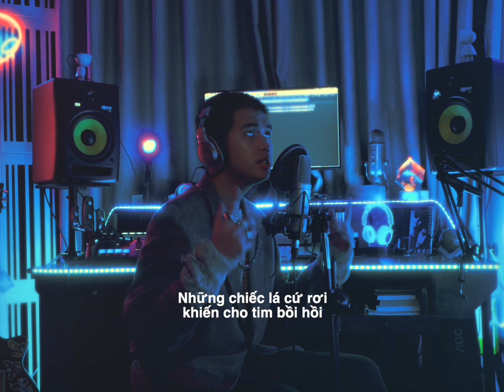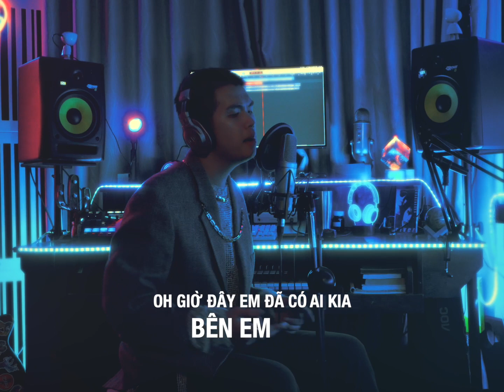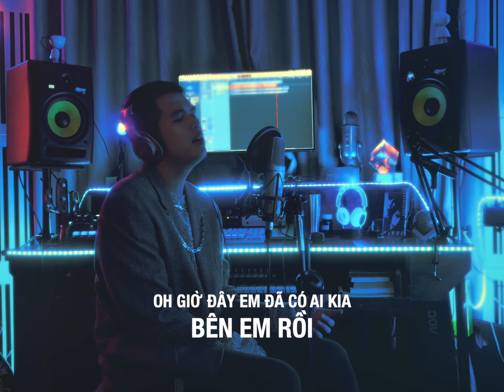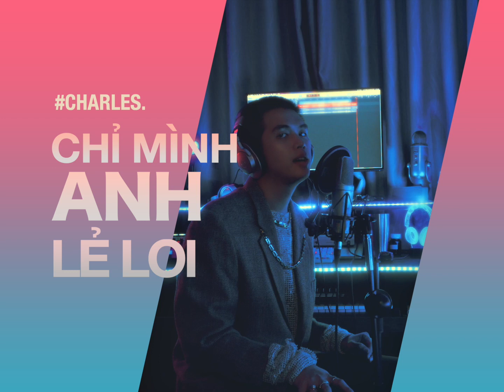CHARLES. | CHỈ MÌNH ANH LẺ LOI - LIVE SESSION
LIVE SESSION from CHARLES performing Chỉ Mình Anh Lẻ Loi. The first single from my 3rd EP - Sweet N Sour EP. The full EP will be released on 28 September. Written by CHARLES.

Verse 1:
Anh vẫn nhớ, những góc phố xưa ta thường ngồi
Những chiếc lá, cứ rơi khiến cho tim bồi hồi..
Dẫu đã biết, chuyện tình đôi ta kết thúc rồi..
Mà sao lòng anh vẫn cứ nhớ hoài

Chẳng biết đến bao giờ anh mới quên được em
Chẳng biết đến khi nào anh mới quên chuyện xưa
Anh cố thôi mơ mộng, thôi nhớ thương về em
Anh cố quen với một cuộc sống, không tình yêu

Bao lâu, bao lâu rồi ?Con tim anh không rung động vì ai
Bao nhiêu lâu, bao lâu rồi? Sao nơi đây vẫn nhớ thương về em?

Pre Chorus:
Oh…Anh nghĩ anh đã quên em rồi
Quá khứ trôi hết đi, thật rồi
Anh đã bước tiếp con đường.. no no

Tự nhủ rằng everything will be just fine
Mà sao nước mắt kia vẫn cứ rơi
Khi biết em đã có người mới..

HOOK:
Oh giờ đây em đã có ai kia bên em rồi
Giờ thì vòng tay ấm áp kia sẽ ôm trọn lấy em
Lấy em oh đêm từng đêm

Giờ đây chỉ con mỗi mình anh
Chỉ mình anh lẻ loi..

Rap:
Anh đã quen thức dậy mỗi sáng không có em bên mình
Anh đã quen về trên con phố, thiếu vắng đi bóng hình
Anh vẫn game, vẫn cafe phê sáng
Anh đã quen một mình

Nhưng anh vẫn quen, chờ đợi tin nhắn, dù không có em bên mình
Anh vẫn xem story em viết, như một thói quen riêng mình
Đôi tay vô thức đi tìm bàn tay, dù không có em nơi này
Anh không chắc anh đã quen một mình
GET IN TOUCH:

© Copyright by CHARLES  ☞ Do not Reup